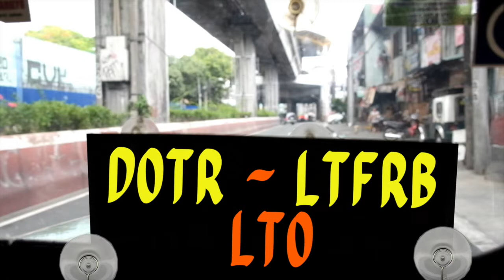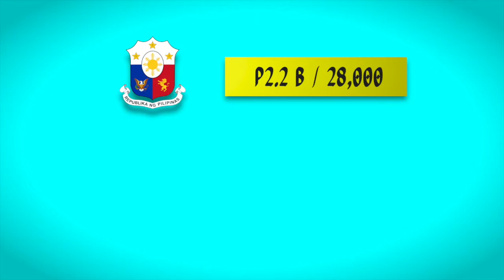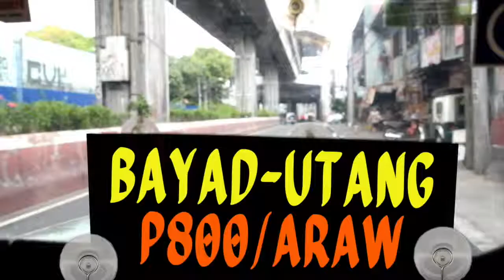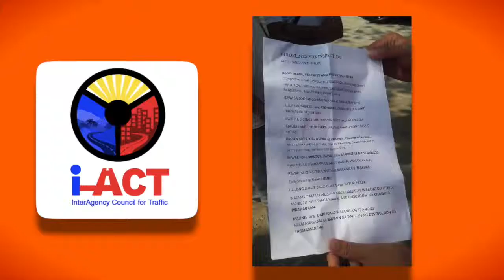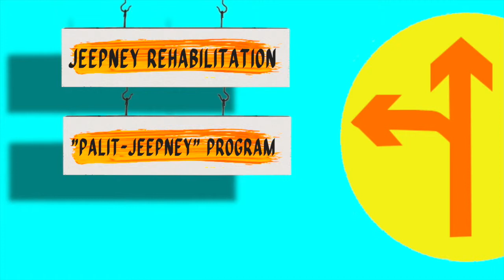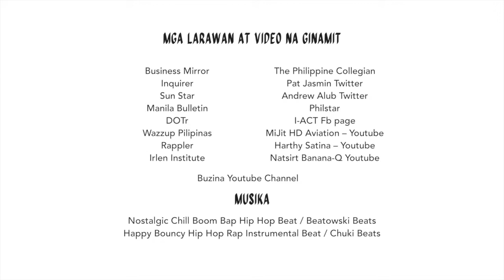Basta Driver, Tutol sa Jeepney Phaseout!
Sasama rin sa malawakang kilos-protesta sa Mayo Uno ang libu-libong tsuper. Alamin kung paano nakakaapekto sa kabuhayan ng mga driver at operator ang PUV Modernization Program.